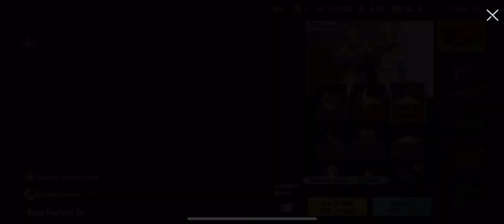4k uc😱😱new premium crate open agen bad luck😨😱